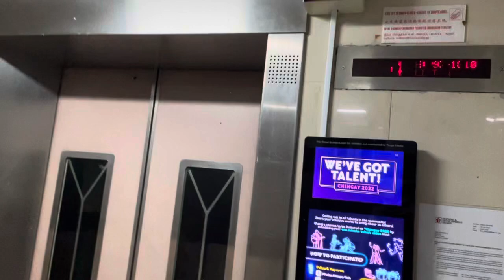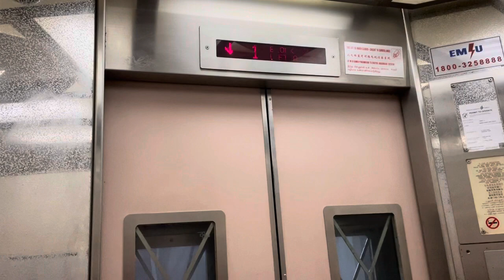(HISTORICAL) HDB Block 67 MacPherson || Otis Elevator (Lift A)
Recorded on 6 November 2021. [VIDEO #979] Lift A at Block 67 Circuit Road, MacPherson is one of the few blocks at MacPherson estate to have 10 persons in the lift. Anyway, it's still original when I boarded. And yes, this lift already finally shutdown replaced to Fujitec since August 2022. Bye bye...

Specifications:
Floors served: 1, 4 & 7
Manufacturer: Otis
Year Installed: 1998
Notes: Historical. Replaced from Fuji in 1970s, replaced again to Fujitec in 2022